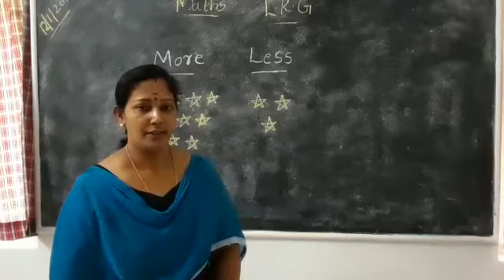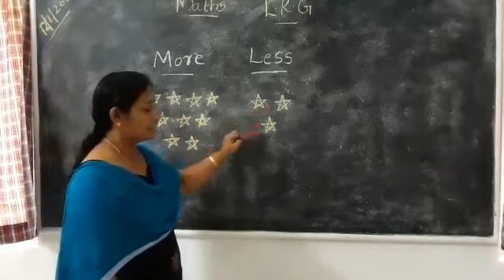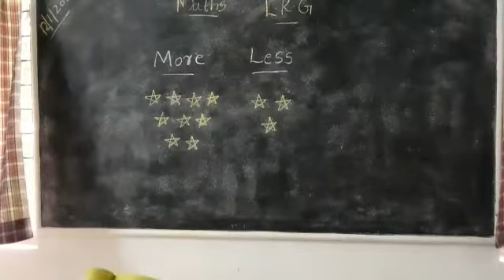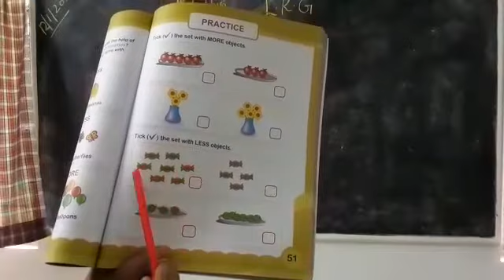Maths LKG More or Less